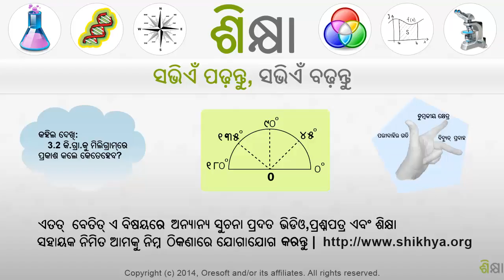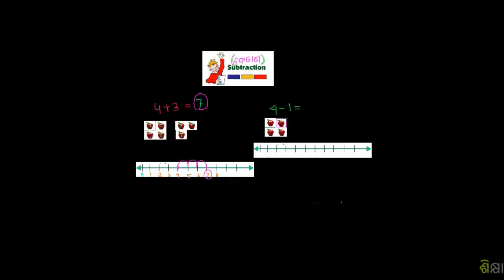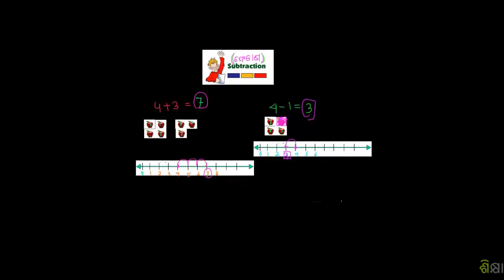2426 Basic Subtraction